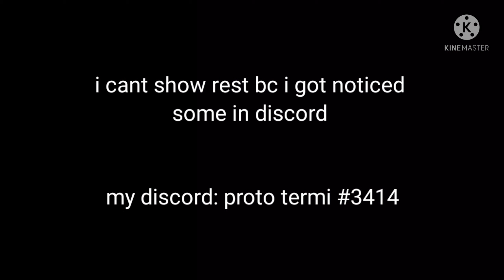termi plays with termi Jr pg3d